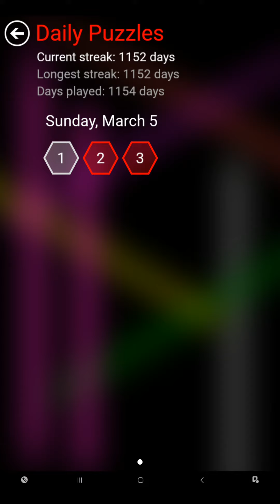Flow Free Hexes - Daily Puzzles - 2023-03-05 - March 5th 2023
These are the solutions for Flow Free Hexes daily puzzles for March 5th 2023.